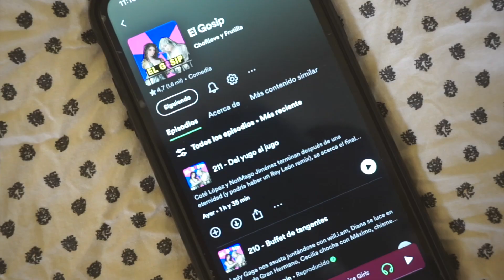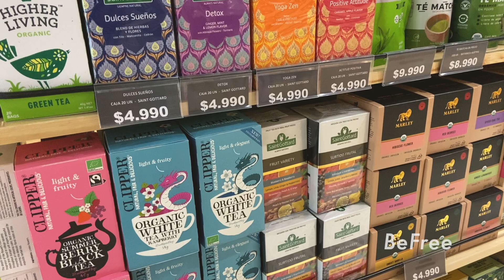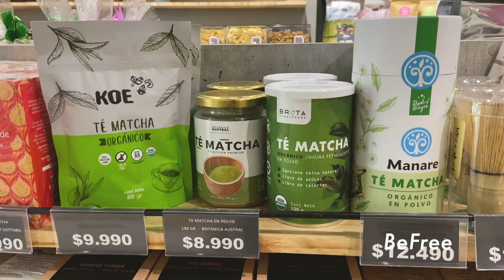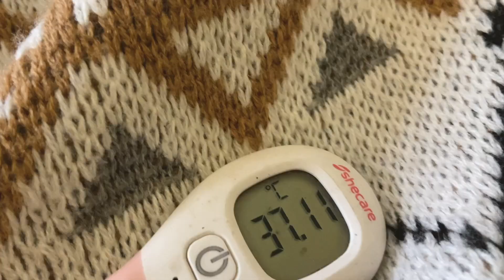🎄 Vlogmas Nada 2023 # 6 | Gabrielamática ⚡️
💘 Tiendas/Objetos💘
Calendario de adviento - La Fete
Isadora
Todomoda
Casa&Ideas
BeFree

💘 Música 💘
Lawrence - Tracktribe